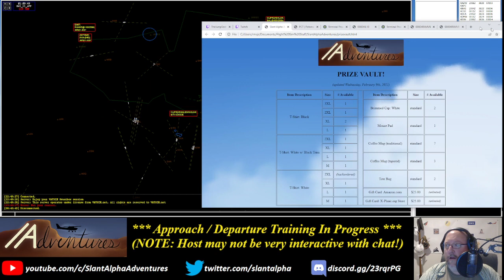[ VATSIM ATC TRAINING ] our second S3 session on Potomac's Chesapeake sector (KBWI)!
Tonight was lesson two on our journey toward controlling Approach and Departure on VATSIM -- a rating they refer to as "S3" -- and given the number of weeks that had passed since our first one, a good chunk of it was spent on review!  Prepared now for the basic instruction that each arriving aircraft gets once entering the Chesapeake area of the Potomac Consolidated TRACON -- the piece which encompasses and serves Baltimore-Washington International Airport (BWI) -- my next challenge was to begin to issue those instructions more smoothly, while starting to think about what each plane's next step beyond that was to be.

A very large knowledge gap quickly emerged, which is the arrangement of the adjoining airspaces which surround Chesapeake's.  Now, on VATSIM, normally everything around DCA would be combined into a single "Mount Vernon" controller.  However, for events featuring DCA as a focus field, it would be common for the area to be split into its designated sectors.  So a good deal of discussion concerned how to figure out which arrivals are handed to which controllers, and what pieces of the airspace typically get consolidated together into which Approach and Departure positions.  That way, aircraft passing through Chesapeake headed toward DCA would be handed off to the correct controller to get their next descent and approach assignment.

As if that wasn't already enough to melt my brain, we began examining what happens when multiple aircraft across several different arrivals all end up merging toward a single runway, what considerations a controller must take into account when deciding how to sequence them, and what options one has for fixing a situation which has been mismanaged into a tangled mess.

Of several big takeaways from this lesson, my most important one was that as a controller, you need to adhere to the same adage that you do as a pilot -- and that is staying mentally at least one step ahead of the aircraft.  For each airplane on the screen, you as a controller must be aware of what its next needs are before it reaches that point.  My tendency all night was to be reactive -- when a handoff request came in, I clicked on it.  When an aircraft called on the radio, I pulled up its route and looked at its data block to see what it needed.  At no point was I forming a plan as to what would happen to each one next.  This is something that will come with time and practice.

A second takeaway is that I am still very clumsy with the basic functions of the scope, and I assume that the only way that will improve is with more practice as well.  As I start to get less thoughtful and more instinctive with the altitude assignments, scratchpad notations, and handoffs, I'll be able to devote more time to watching how the scenario is unfolding and planning what my next move will be.

Finally, just a little mental review at the very beginning of the session -- concerning what approach we will primarily be using, what major arrival flows and transitions serve that approach, where the merge points will be, and what approach fixes and altitudes I'll need to work planes toward for their join onto final -- will help me be more prepared for what I need to be doing.

Continued thanks go to Jared West, Air Traffic Manager of the VATSIM Washington ARTCC, and Jay Bartlett, former Training Administrator and now Deputy ATM -- not only for being my Instructors for these first two sessions, but for agreeing to allow us to livestream this process.  As clumsy as I am while just getting up to speed, I do believe it's an instructive tool for those who are considering learning to do Air Traffic Control on VATSIM and to realize really how much goes into it.  I think it also helps pilots to understand how easy it is for a controller to get overwhelmed, even with only a few planes in the airspace, and perhaps will result in a little more patience being shown on both ends of the mic.  At the very least, I hope it will eventually result in me having an S3 rating!